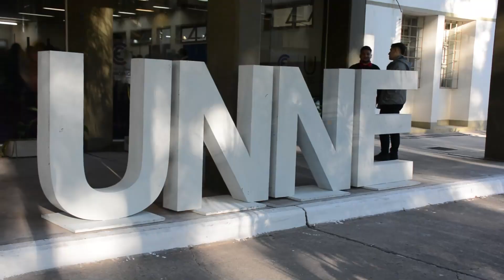Se lanzó en la UNNE el programa Munigestión